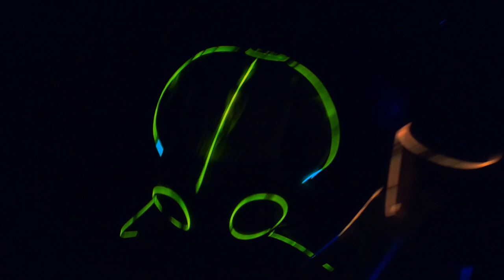Tik Tok Glow Stick Dance Challenge Can't Touch This Oh My Gosh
Join us on our version of glow stick dance challenge!  It was very fun for our little ones to enjoy stay at home activities!